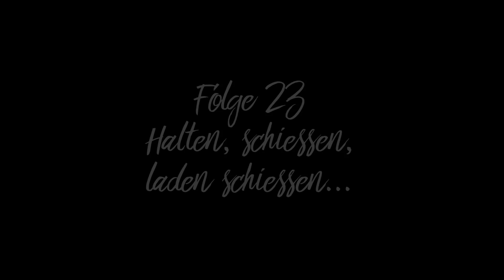Bioshock Infinite ▪ #23 Halten schießen, laden schießen... ▪ deutsch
▪ Let's Play Bioshock Infinite blind
▪ Bioshock ist ab 18 Jahren freigegeben. Es enthält Inhalte, die du erst ab 18+ sehen darfst!